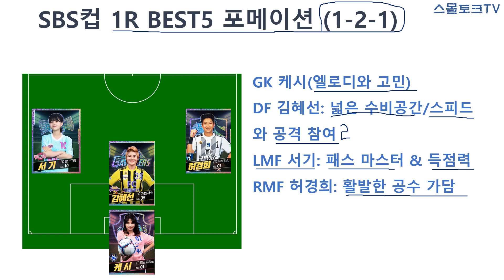[골때리는 그녀들] 골때녀 SBS컵 1R BEST 5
골때녀 SBS컵 1R BEST 5 영상입니다.